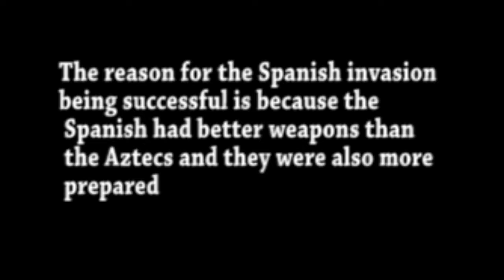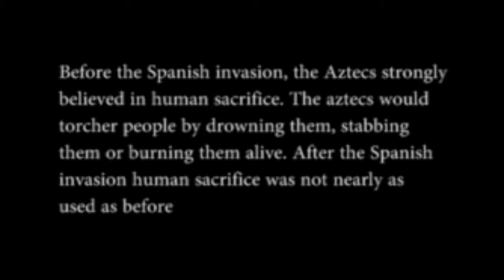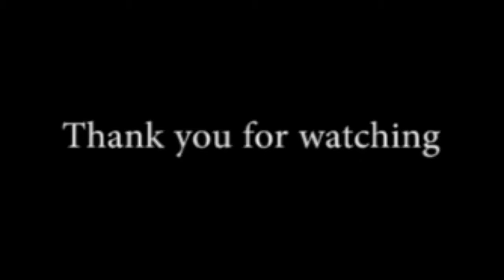The Spanish Conquest of the Aztecs by Oliver Burgess and Will Mcrae